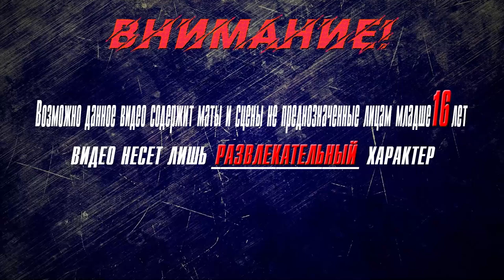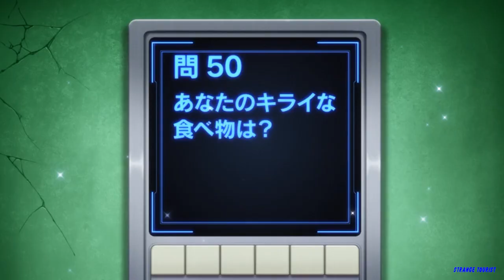▶Аниме приколы◀ Смешные моменты из "Номернутые" 2 серия